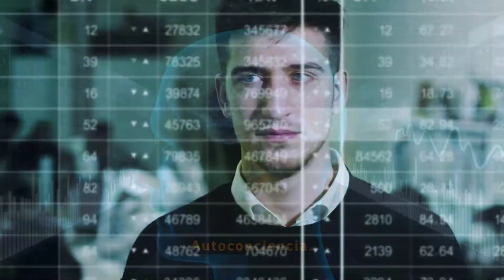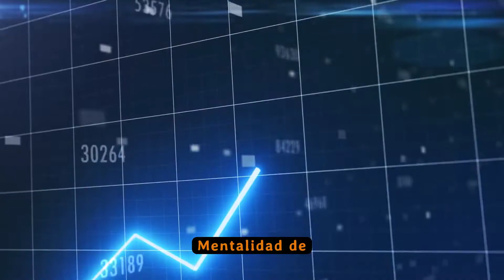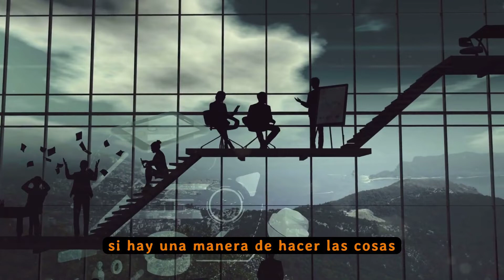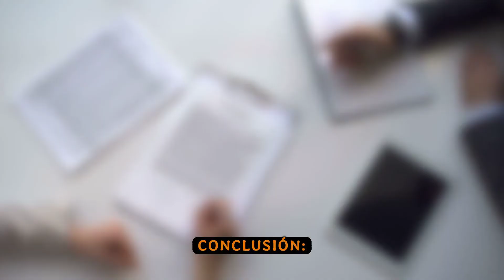𝗠𝗘𝗡𝗧𝗘 𝗚𝗔𝗡𝗔𝗗𝗢𝗥𝗔 | 𝗖𝗼𝗺𝗼 𝗔𝗹𝗰𝗮𝗻𝘇𝗮𝗿 𝗘𝗹 𝗘𝘅𝗶𝘁𝗼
𝗠𝗘𝗡𝗧𝗘 𝗚𝗔𝗡𝗔𝗗𝗢𝗥𝗔 | CÓMO ALCANZAR EL EXITO CON  EL "MINDSET" DEL GANADOR.

LA MENTALIDAD DEL GANADOR se caracteriza por la determinación, la resiliencia y la confianza en sí mismo. Los ganadores ven los desafíos como oportunidades, aprenden de los fracasos y mantienen un enfoque constante en sus metas. Cultivan una mentalidad positiva, creen en su capacidad de superar obstáculos y perseveran hasta alcanzar el éxito. El mejor video de YouTube que busca provocar la detonación del cambio necesario para pasar de pobre y perdedor a rico y ganador. Conviértete en un ganador cambiando tu "mindset".
Así son los ganadores. Así es el mindset del ganador.

Si te gusta éste vídeo, aquí tienes el enlace a mi canal "EL ESPÍRITU ATENTO" para poder ver más contenido:

También puedes SUBSCRIBIRTE a "EL ESPÍRITU ATENTO" accediendo a través del logo del canal que aparece al final de los vídeos para así recibir una notificación cada vez que sea subido nuevo material.